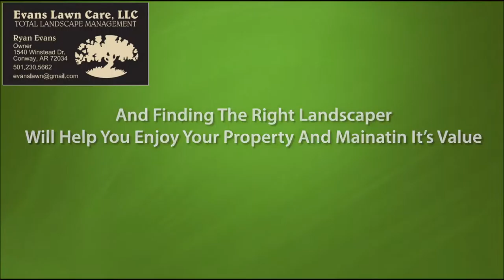Conway Arkansas 5 Surefire Signs Of A Lawn Business Entrepreneur